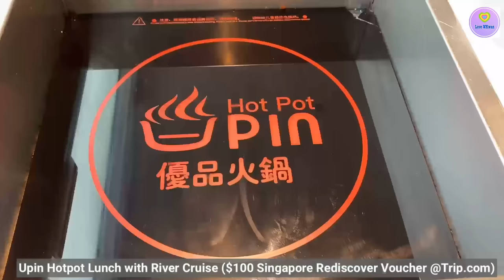Singapore River Cruise I Explore Singapur Bumboat Tour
Singapore Discovers Voucher  (Upin hotpot lunch with Singapore River Cruise)

River Cruise Down Singapore River. The boat will go pass by Historic Bridge, Statue of Sir Stamford Raffles, Old Parliament House, Singapore Flyer, Esplande Theatre, Merlion Park, Fullerton Hotel, ArtScience Museum, Bank & Financial Buildings and the Singapore Marina Bay area.

Chapters:
0:00 Introduction
0:05 Upin Hotpot @ Clarke Quay
0:23 Upin Hotpot @ Clarke Quay, 6 Eu Tong Sen St, 03-87
2:29 Singapore River Cruise Tour
3:28 Colourful windows-House for Ministry of Communications & Information in Singapore
3:36 Iconic River are many Historic Bridges
4:41 Traditional boat sailing along Marina Bay
4:58 Fullerton Hotel &  Merlion Park
5:39 Marina Bay Sands Hotel & ArtScience Museum
5:55 Esplanade Theatre & Hotel Swissotel The Stamford (73 floors)
6:46 Statue Sir Stamford Raffles